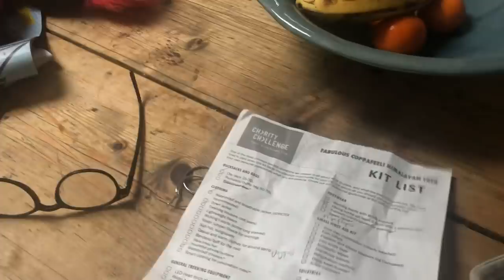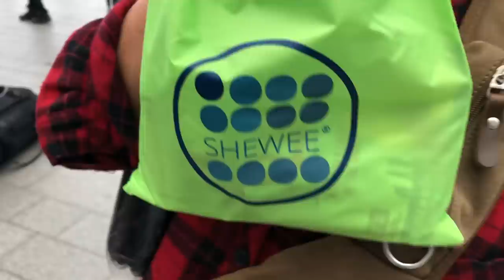HOME TIME #88 Nadia's FINAL STRESSFUL PACKING, Emotional GOODBYES & We Meet TREKKERS at AIRPORT!